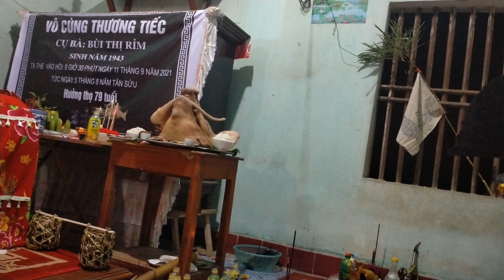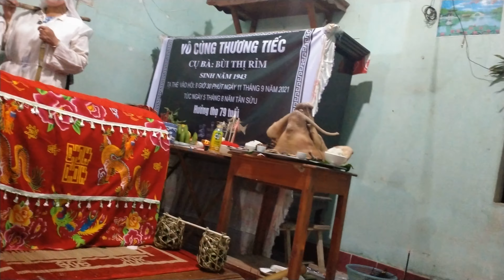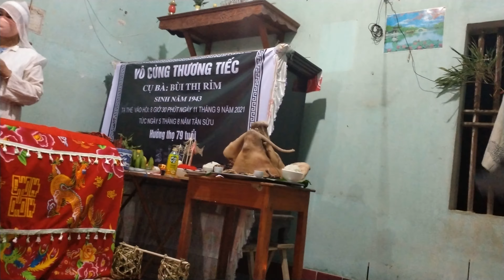Đội cầu đưa đi nhìn họ hàng bên ma